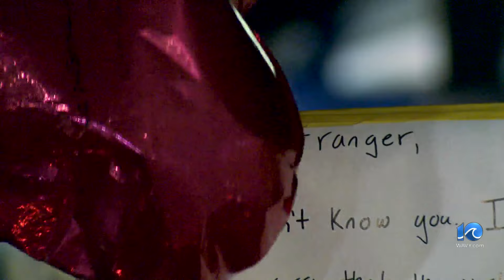Candles lit for driver who went off VB pier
After nearly a week of delays, the car that went off the end of the Virginia Beach Fishing Pier has been recovered. Hours after the car and the deceased man inside were recovered Friday morning, a number of people left candles at the ever-growing memorial situated outside the pier's entrance.